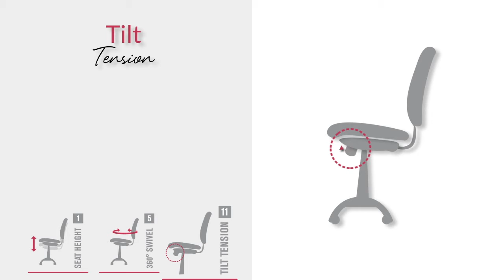Safco Metro Extended-Height Chair | Available at Manhattan Office Design | Safco Dealer in New York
The Metro Extended-Height Chair by Safco is a wonderful drafting chair with a contored back, fitting form, and thickly cushioned seat and back. Featuring a five-star base with polished finish and swivel mechanism with adjustable back tilt tension, the Safco Metro Extended-Height Chair comfortably accommodates users of all sizes.

Available at Manhattan Office Design

OUR SHOWROOM IN NYC
325 W 38th St Suite 1501
New York, NY, 10018
Monday - Friday, 9 AM to 6 PM (EST)
CLOSED National Holidays

All Safco office chairs, desks, tables, filing cabinets, workstations and workplace tools are also available in New York's Best Furniture Safco Dealer: Manhattan Office Design.